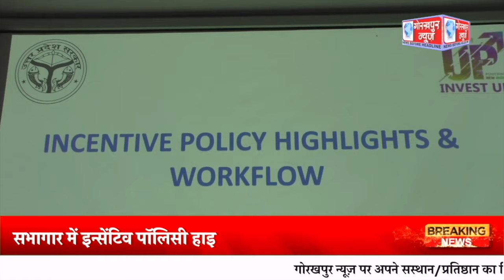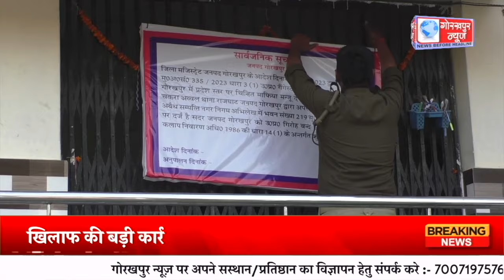GORAKHPUR NEWS - 17.11.2023